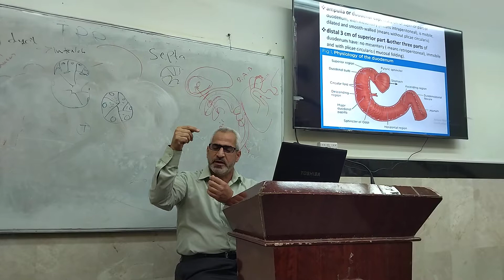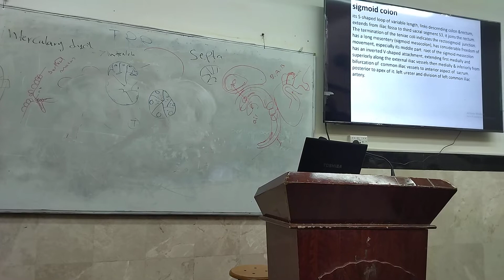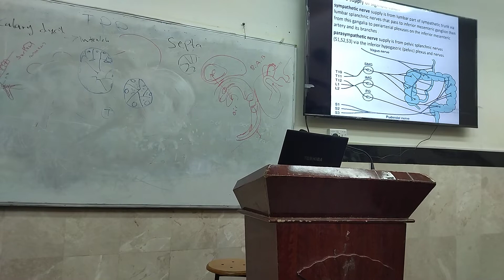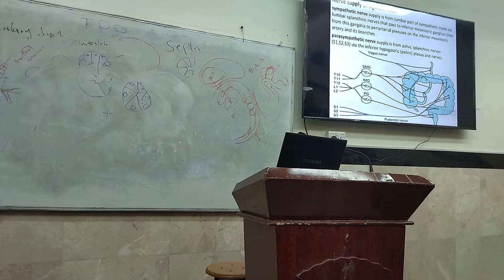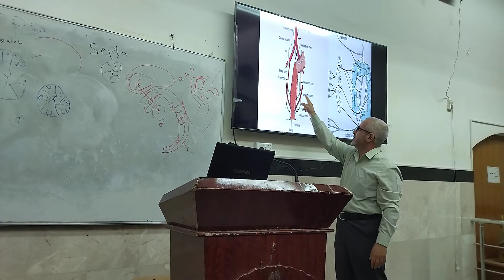GIT S6 Dr. Maher Finjan Part 1